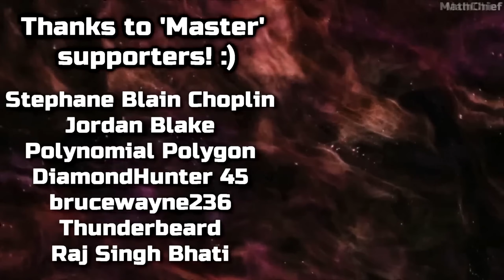This new game looks pretty SOLID... Introducing 'Outpost Infinity Siege'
Check out the official look at the new open-world FPS/RTS action game 'Outpost Infinity Siege' which has you explore a dangerous world and build yourself a massive outpost to survive an alien invasion. Coming to Steam